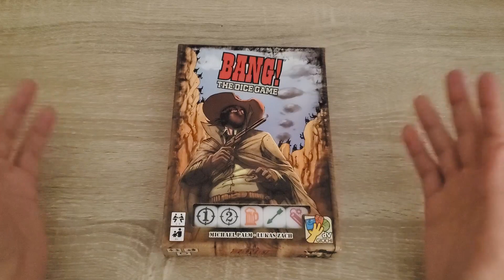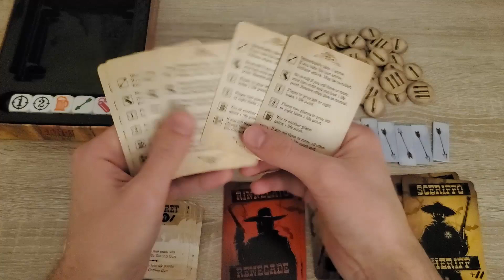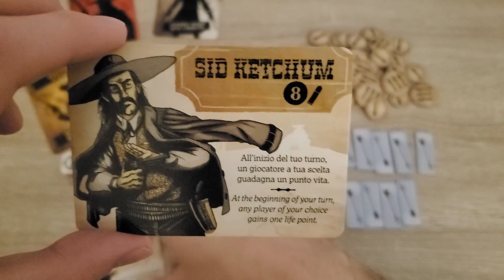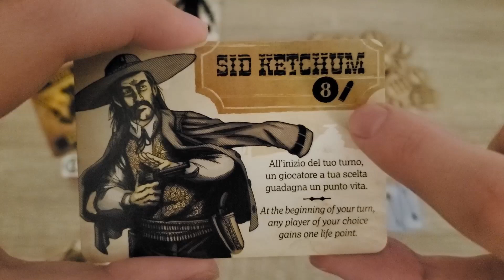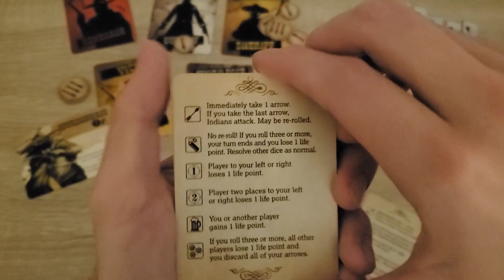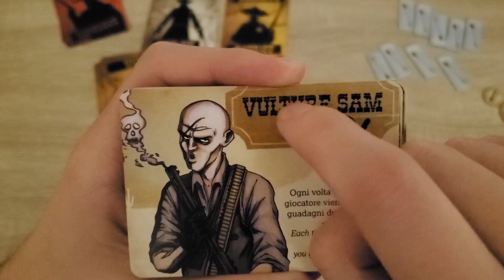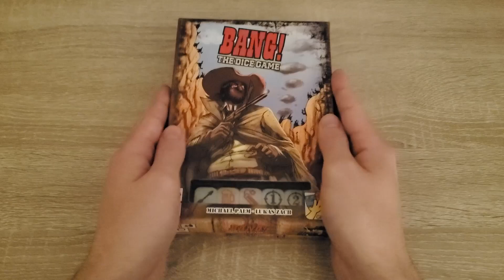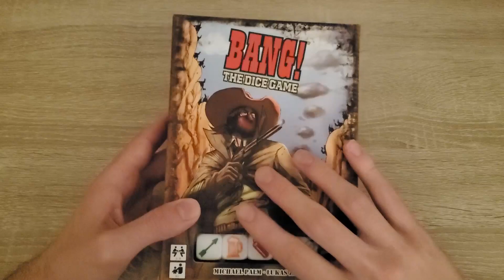Bang! The Dice Game | Board Game ASMR ★ idontplaygamesASMR ★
Bang! The Dice Game | Board Game ASMR

i improved the audio. not sure why i messed up with the other video today, but hooray now everyone gets two videos.

this is another fun party game. try it out. or don't.

welcome to idontplaygamesasmr. this is where i play games in an asmr kinda way with whispers and stuff. trying out new ideas and making videos that i always wanted to watch. cool.